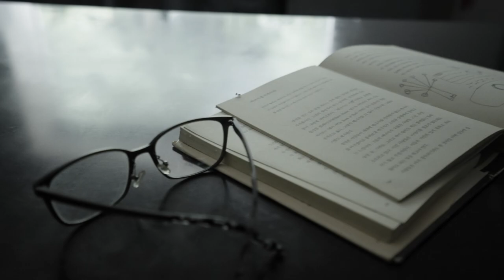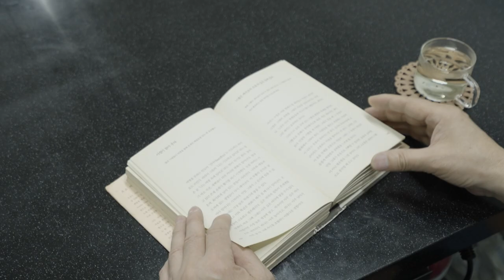Interstice of Time: Soonik KWON at Present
Kwon Soonik Solo Exhibition
時光間隙：進行中的權純益

WHITESTONE GALLERY IN TAIPEI
1F, No.1, Jihu Rd., Neihu Dist., Taipei City, 114, Taiwan (R.O.C)

Soonik Kwon is a Korean artist, born in 1959, in Seoul, South Korea.
He is a graduate of Fine Arts Department at the Sejong University.
Soonik has exhibited his works in numerous exhibitions locally and internationally, mainly in North and South America, but also in Europe.
His mixed mixed media paintings and installations were exhibited more than 30 times in solo exhibitions and more than 50 times in group exhibitions all over the world. In 2008 he also participated in residency program in Spain and Jeju Museum of Contemporary Art in Korea. The artist’s oeuvre is in collections of i.e. Museo Nacional de Arte Contemporaneo (MAC) in Venezuela, Sungnam Art Center, Cosmo Art Gallery in Spain and Museo de Arte del Tolima in Colombia as well as numerous private collections in China, Singapore, Venezuela and Europe.